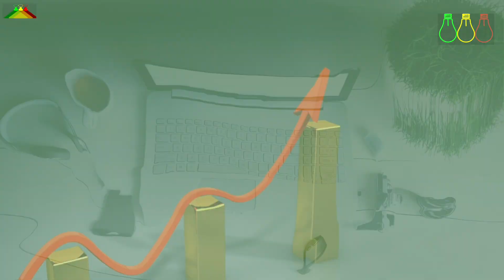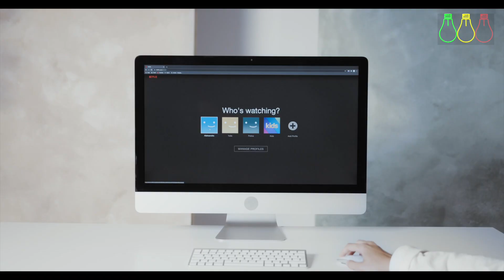ፊልም ማየት፣ ቺፕስ መብላት. . .እና ሌሎችም መኖራቸውን የማይገምቷቸው የስራ ዘርፎች unusual jobs & careers you never knew existed